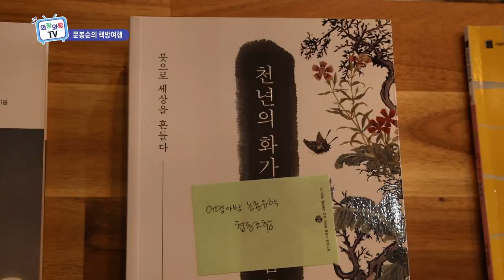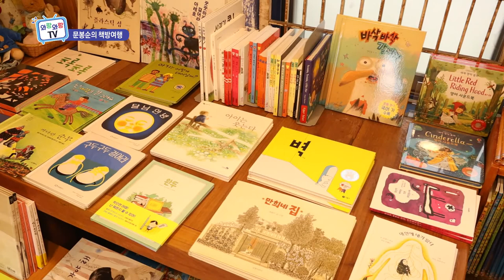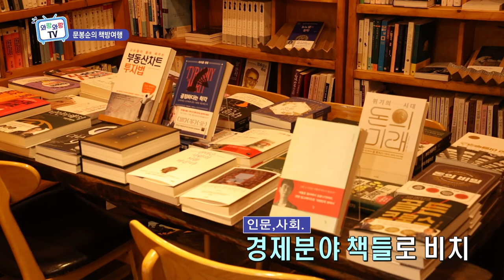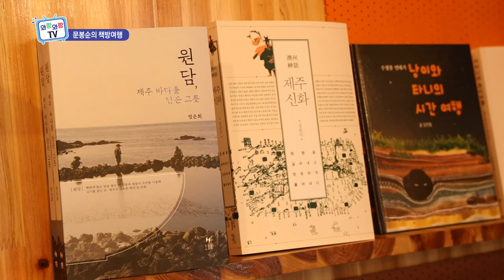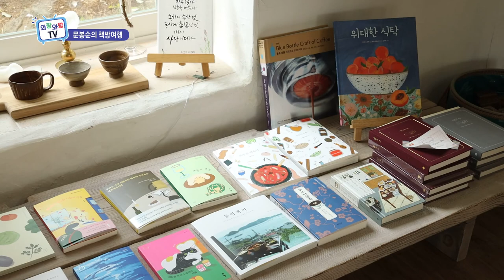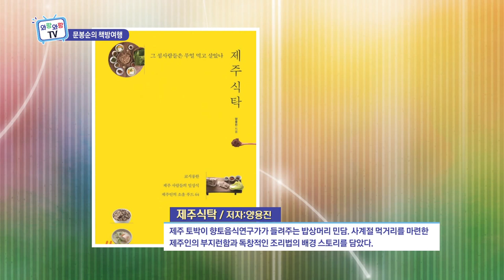문봉순의 책방여행 2탄 (와랑와랑TV)